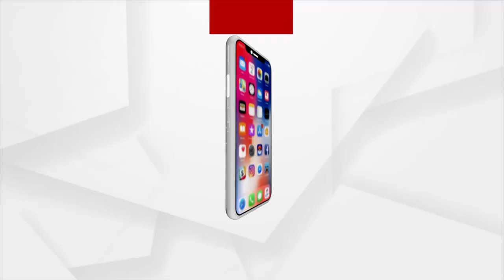ଅପରାହ୍ନ ୪ଟା ହେଡଲାଇନ୍ସ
+ମୋଦି କ୍ୟାବିନେଟର ବଡ ନିଷ୍ପତ୍ତି
+ପ୍ରଧାନମନ୍ତ୍ରୀ ଆବାସ ଯୋଜନାରେ ଦୁର୍ନୀତିର ସରଜମିନ୍ ତଦନ୍ତ
+OSSC ପିଏସ ବିରଂଚି ନାରାୟଣ ସାହୁ ଆୟବର୍ହିଭୂତ ସଂପତ୍ତି ଠୁଳ ଅଭିଯୋଗ ମାମଲା
+ଶ୍ରୀମନ୍ଦିର ଖୋଲିବ ନା ନାହିଁ?